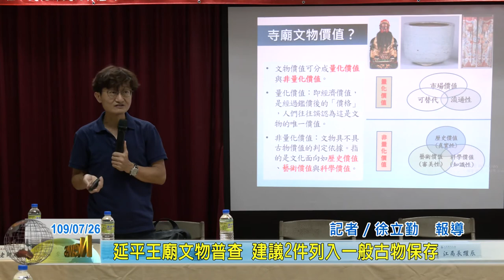20200726 02 延平王廟文物普查 建議2件列入一般古物保存